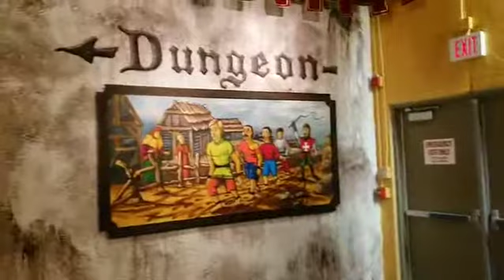Mid evil times dinner and tournament schamberg Illinois(18)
Mid evil times dinner and tournament schomberg IllinoisMid evil times dinner and tournament schamberg IllinoisGood morning everyone have a happy for any happy we goodGood morning everyone we We weekend here happy Friday have a great weekendMother’s Day is this Sunday – show Mama she raised you right by fixing her this indulgent Tuna Eggs Benedict for brunch! soo much discipline 🐶😍Good morning have a great Saturday happy weekend I love you all